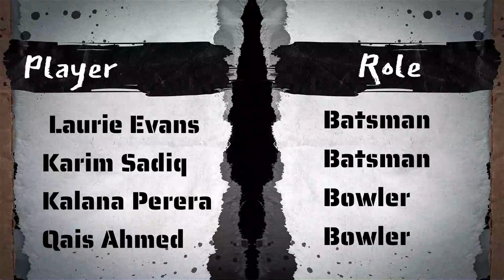Colombo Kings | රාජකීයන්ගේ ආගමනය | Lpl 2020 | Colombo Kings Full Squad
Colombo Kings | රාඡකීයනෙග් පැමිණීම | Lpl 2020 | Full Squad

Colombo Kings
Lanka premier league
Lpl 2020

Angelo Mathews
Andre Russell
Dinesh Chandimal
Ashan Priyanjan
Isuru Udana
Jeffry Vandersay
Amila Aponso
And more.

Introduction to the Kandy Tuskers team competing in the Lanka Premier League 2020 / LPL 2020. Introduction to Lanka Premier League 2020 or lpl2020.  Lanka Premier League 2020 or lpl2020 5 teams will be participating this year, Lanka Premier League 2020 or lpl2020 will be held after 8 years. Lanka Premier League 2020 or lpl2020. Many talented players from all over the world are participating in the Lanka Premier League 2020 or lpl2020 this year. Everything is getting ready for Premier League 2020 or lpl2020.
Overseas player for ILP 2020, LPL 2020, Lanka premier league 2020